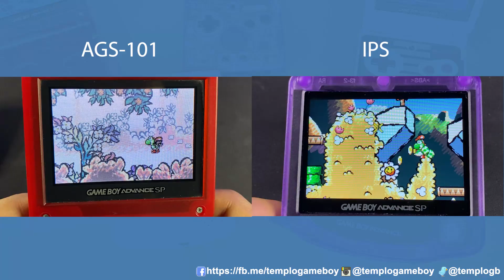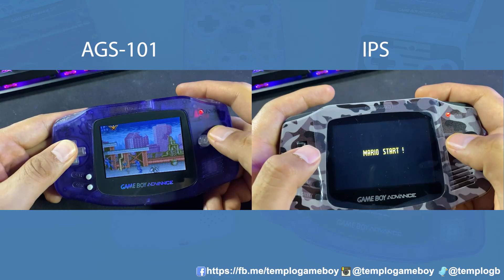Comparativa Pantallas IPS y AGS101 / Templo GB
¡Hola Amigos!
Acompañenme a realizar una comparativa rapida entre las pantallas AGS-101 e IPS, las cuales son muy utilizadas en los mods de GBA, veremos sus ventajas y contras que tienen entre las dos.

Enlaces en el video:
0:00 Inicio
01:31 ¿Que es una pantalla IPS?
03:32 Colores
05:20 Angulo de Visión
05:52 Resolución
07:06 Precio y Disponibilidad
08:11 Instalación
10:08 Conclusión

Espero que sea de su agrado y dejen en los comentarios sus opiniones.